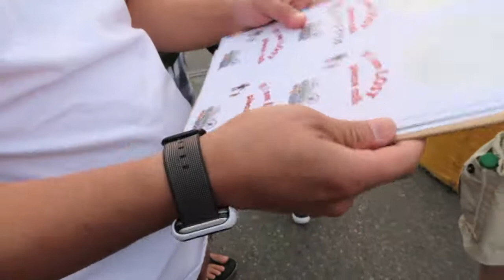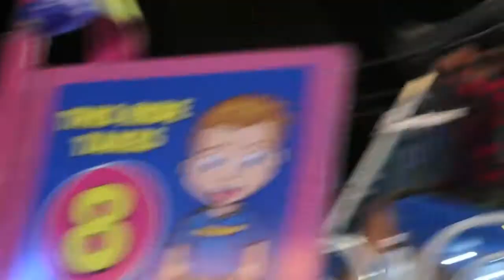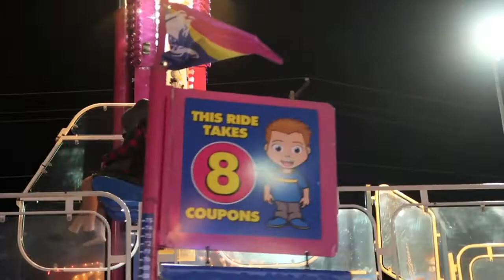Queen City Ex